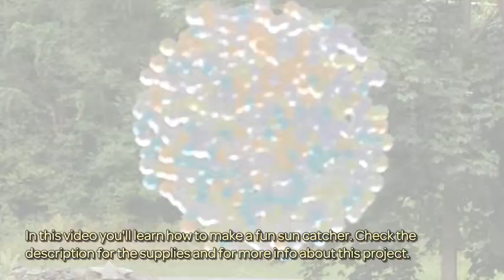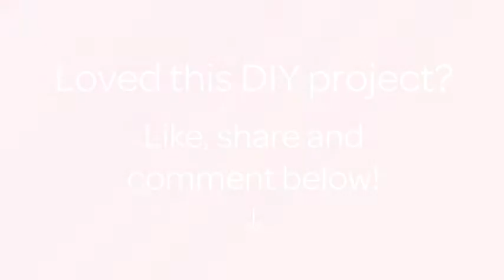How To Make A Fun Sun Catcher - DIY Home Tutorial - Guidecentral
About this DIY project:
- Title: Make a Fun Sun Catcher

Supplies:
- Plastic Beads, see-through
- Round metal pan
- Oven